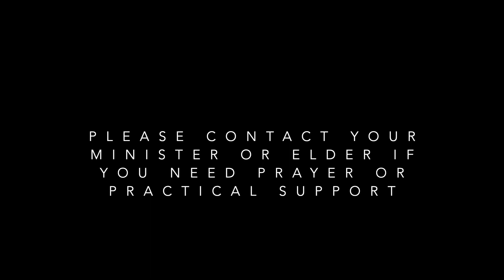Morning Worship for 28th January 2024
“They went to Capernaum, and when the Sabbath came, Jesus went into the synagogue and began to teach. The people were amazed at his teaching, because he taught them as one who had authority, not as the teachers of the law."
Mark 1

We are truly grateful for all the support given to Second Ballyeaston. If you would like to support our ministry you can donate online using our website. You can also text BALLY (plus amount) to 70085. All texts are charged at your standard rate plus the amount.

You are also welcome to join us each week at 11.30am in our church building.

Registered Charity in Northern Ireland (NIC104913)